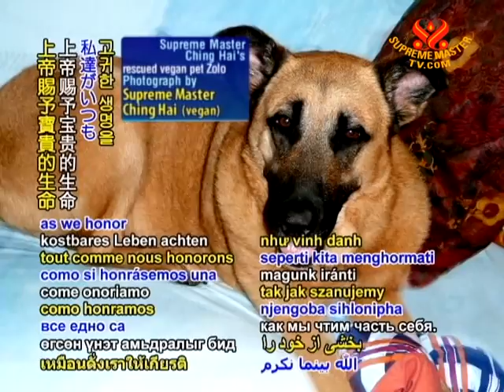INTRO - Wonderful Animal Friends - 1 Jan 2012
Fortunate are we to be co-inhabitants with the amazing animals that grace and color our planet. In countless ways, thay add beauty and joy to our lives. Their nobility, through unconditional love, loyalty, and heroic life-saving actions, is a constant source of wonder and inspiration. What would our world be like without our fun and intelligent animal friends?
We simply could not imagine it! Thanks be to the Providence for all the cherished animals. May be always honor their God-given presciouss lives as we honor a part of ourselves.